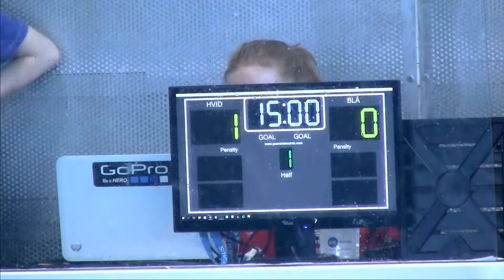EUROLEAGUE 4th season Tampere - UWRC Wien 5-1 (1-1)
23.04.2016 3rd Round Copenhagen (Denmark)